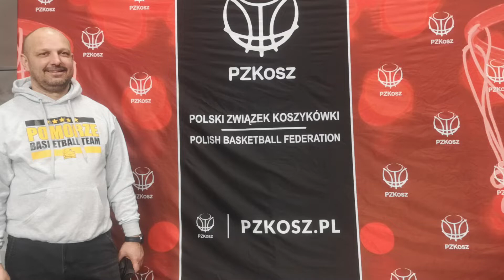Kordian Zabrocki trener Kadry Pomorskiej